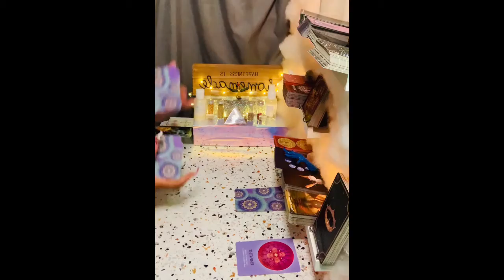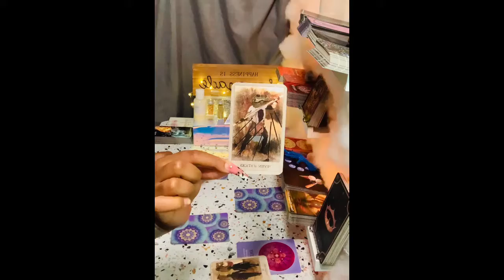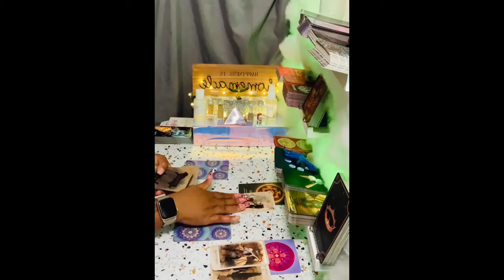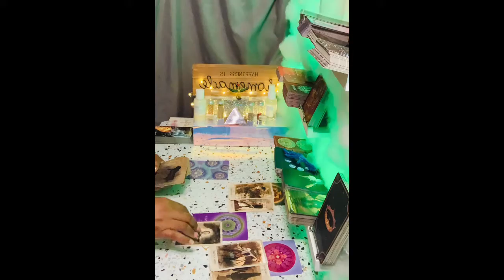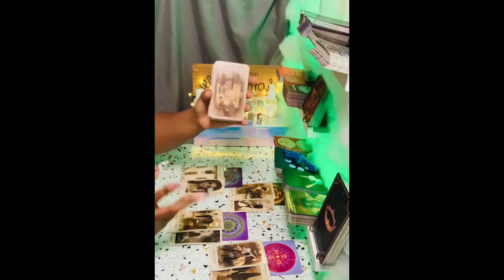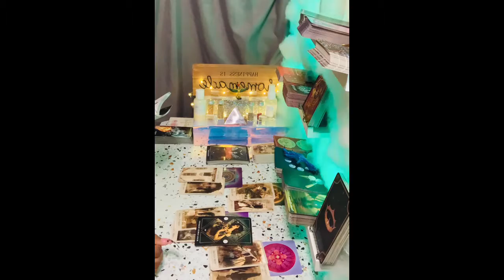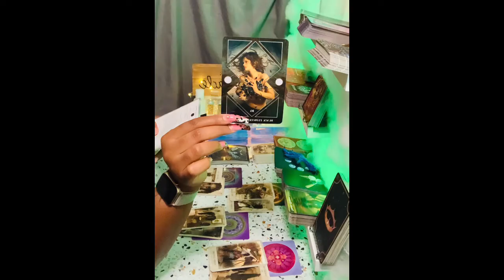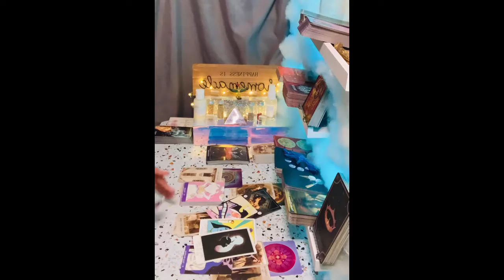ShadowWork💧🚨No NEGATIVE Self Talk‼️🚨 U Got This💯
🧿About me🧿

My Decks🎴🃏
♠️Work Your Light Oracle Cards
♦️Gilded Tarot Royale Deck
♣️Spellcasting Oracle Cards:
♥️Tarot of Sexual Magic
♠️The Good Tarot
♦️Light Seer's Tarot
♣️Erotic Fantasy Tarot
♥️Tarot of the Haunted House
♠️Oracle of Visions
♦️Sun and Moon
♣️Gilded Reverie Lenormand
♥️Island Time Wellness Love Oracle Cards
♠️Barbieri Zodiac Oracle
♦️Angel Answers Oracle Cards
♣️The Romance Angels Tarot Oracle Cards Deck
♥️Notes from the Universe on Love & Connection
♠️In Between Tarot Kit
♦️Success Oracles
♣️Fin de Siècle Kipper
♥️After Tarot Kit
♠️Before Tarot Kit
♦️Lovers Oracle
♣️Love Oracles
♥️The Hoodoo Tarot
♠️Celebration of Love
♦️The Soul's Journey Lesson Cards
♣️Amenti Oracle Feather Heart Deck
♥️Making Magick
♠️Dark Mirror Oracle
♦️Believe in Your Own Magic
♣️Vice Versa Tarot Deck
♥️The Sacred Self-Care Oracle
♠️Modern Witch Tarot Deck
♦️True Heart Intuitive Tarot
♣️Mystic Mondays Tarot
♥️Moonology Oracle Cards
♠️The Starseed Oracle